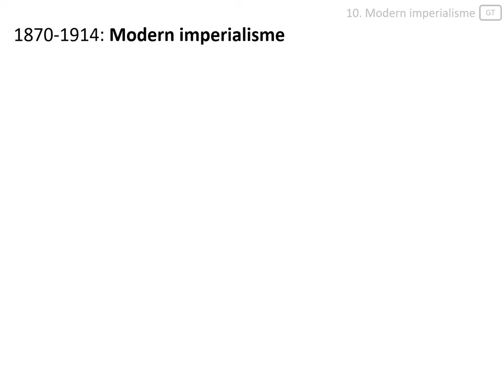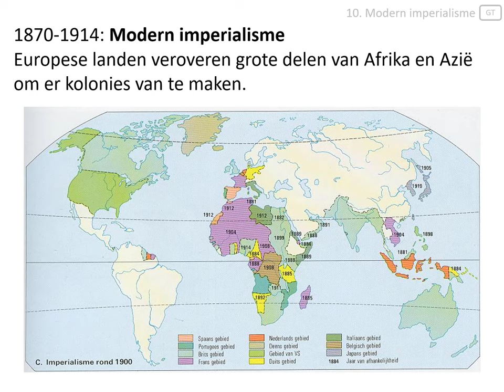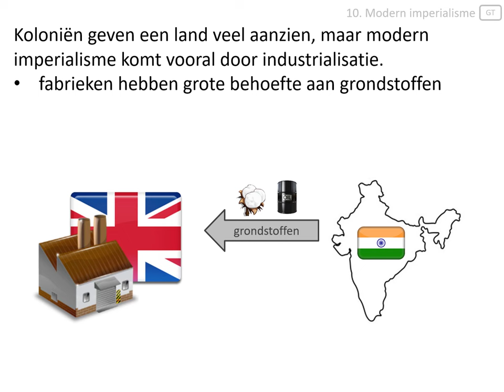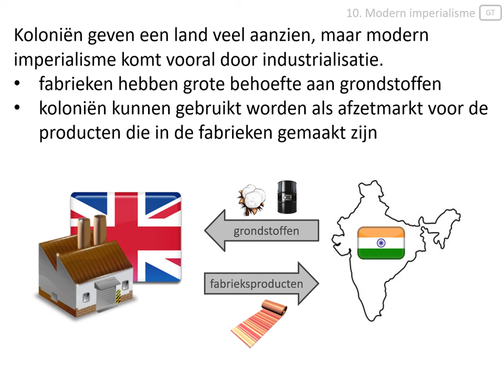10. Modern imperialisme (vmbo eindexamen - De periode 1848-1914)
Deze video hoort bij het onderwerp 'de periode 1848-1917' van het eindexamen geschiedenis voor vmbo.
In deze video wordt uitgelegd wat modern imperialisme is.

Afbeeldingen:
- eigen collectie